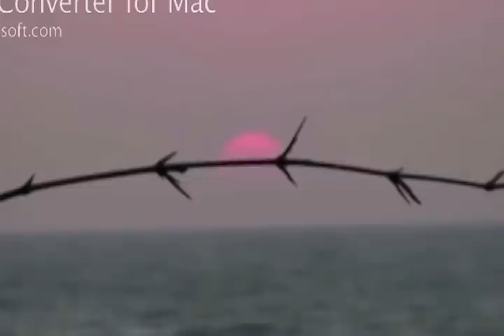Salvemos la playa y el manglar de San Clemente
Describe la belleza e importancia de estas mágicas playas Manabitas de todos los ecuatorianos.